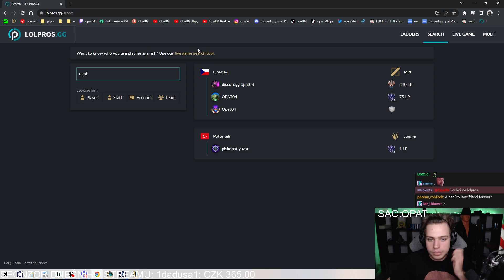NEJLEPŠÍ CZ HRÁČ :O